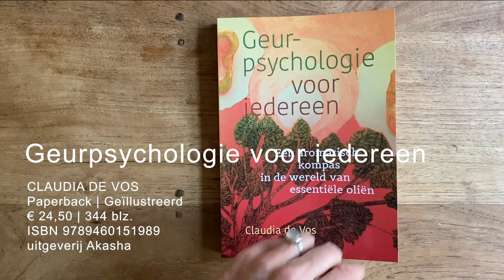Geurpsychologie voor iedereen: Lavendel destilleren:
Zelf oogsten en dan je plantenmateriaal destilleren voor de lekkerste geur ooit: je eigen lavendelolie! In deze korte video vertel ik je er meer over.
En vindt je dit nu een machtig interessant onderwerp, lees dan ook mijn boek: Geurpsychologie voor iedereen. Een aromatisch kompas in de wereld van essentiële oliën | Claudia de Vos| Paperback | Geïllustreerd | € 24,50 | 344 blz. | ISBN 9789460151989  | uitgeverij Akasha